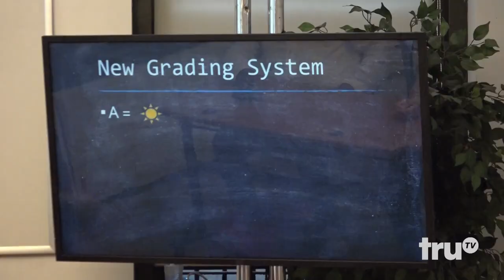Impractical Jokers - Don't Get the D | truTV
Murr and Joe propose a new grading system for New York City Public Schools using emojis.